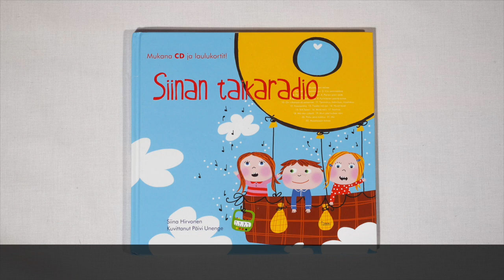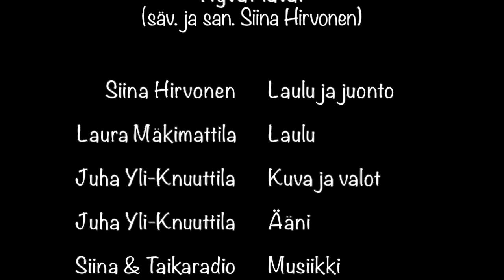Siinan TaikaStudio, 14.Hyvät tavat (14/22)